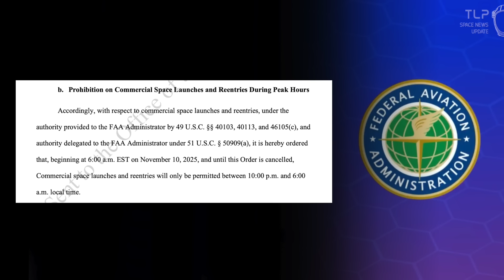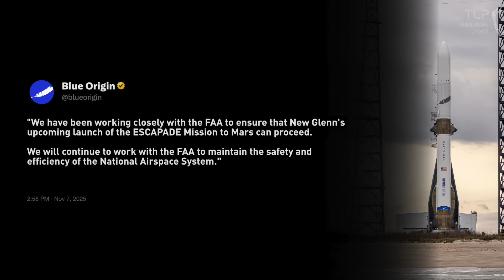FAA Just Grounded Every Rocket in America; WHY?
The FAA has just suspended all commercial rocket launches and reentries across the United States — an unprecedented move that could ground every mission from SpaceX, Blue Origin, ULA, and more.

This coverage is made possible by our amazing community! Consider becoming a The Launch Pad Member and go behind the scenes with early video access, behind the scenes live streams and more!

OUR MISSION:
To inform and inspire the explorers of tomorrow; because we believe that space is better together.